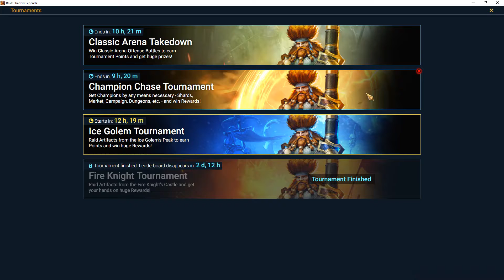Hurndig Fusion Update | Video 3 | The Champion training event, was crazy hard | FTPGalek01020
More Preparation was needed.  Only by having 2K gems before this event started, is the only reason I have a chance.